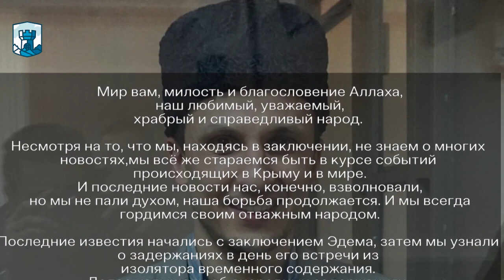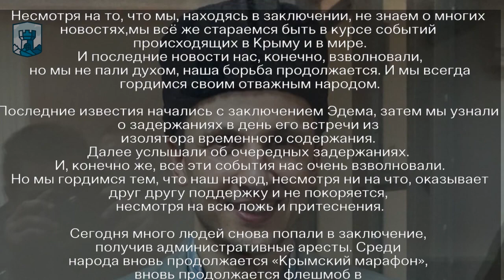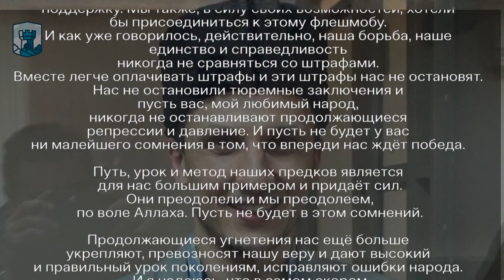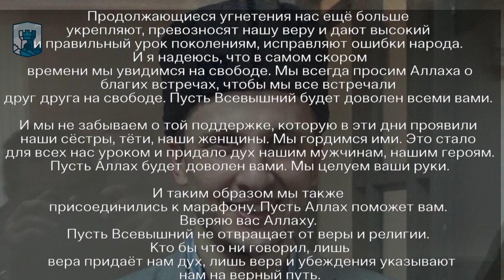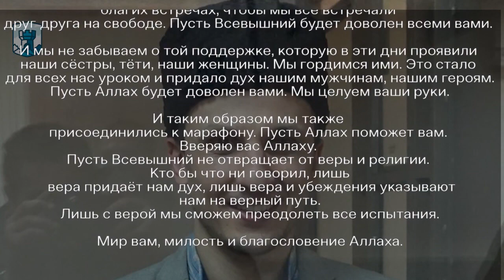«НАША БОРЬБА ПРОДОЛЖАЕТСЯ. И МЫ ВСЕГДА ГОРДИМСЯ СВОИМ ОТВАЖНЫМ НАРОДОМ», политузник Сервер Мустафаев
29 ноября 2021 года фигурант второй Бахчисарайской группы «дела Хизб-ут-Тахрир» Сервер Мустафаев выступил с речью на суде. В своем выступлении он обратился к своим соотечественникам. Поблагодарил их за поддержку которую они оказывают политзаключённым и их семьям.